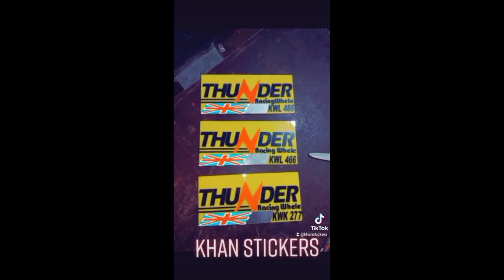New Design number plate